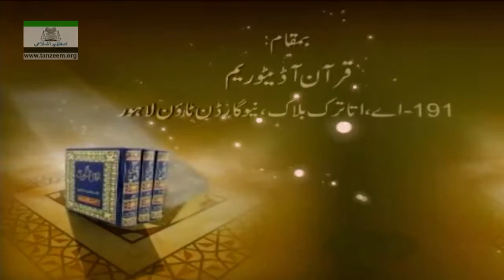Dars-e-Hadis | Ulama Aur Bari Umar Kay Logon Ki Ta'azeem | Part 02 | Lecture # 91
مدرس : رشید ارشد
Rasheed Arshad
(Scholar of Tanzeem-e-Islami & Markazi Anjuman Khuddam ul Quran Lahore)